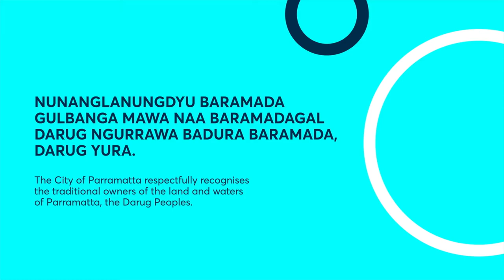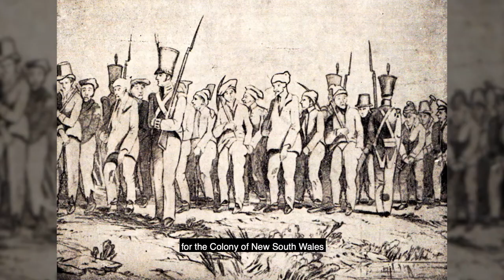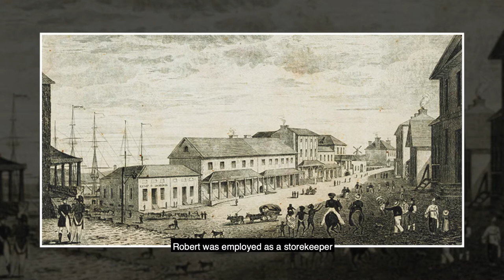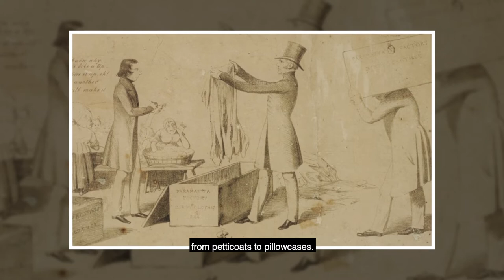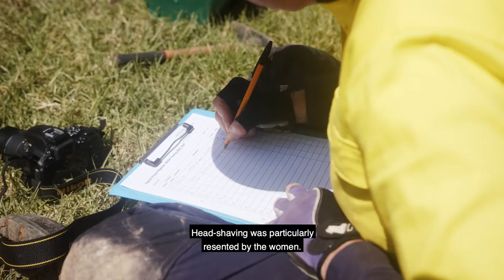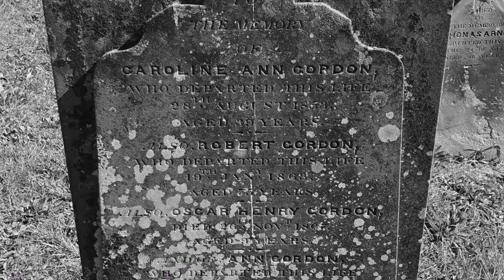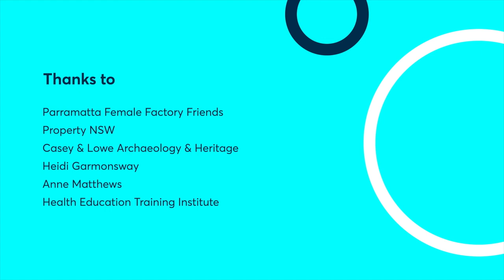Ann Gordon - Parramatta Female Factory Matron